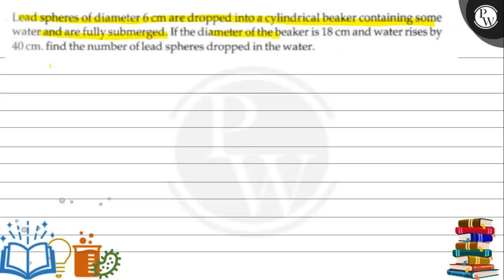Lead spheres of diameter 6 cm are dropped into a cylindrical beaker containing some water and ar...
Lead spheres of diameter 6  cm are dropped into a cylindrical beaker containing some water and are fully submerged. If the diameter of the beaker is 18  cm and water rises by 40  cm. find the number of lead spheres dropped in the water.